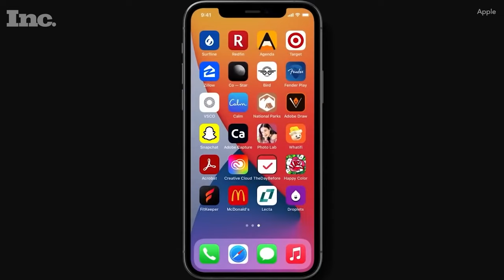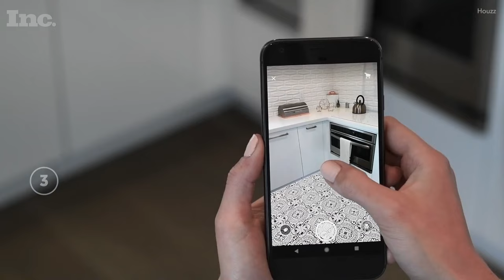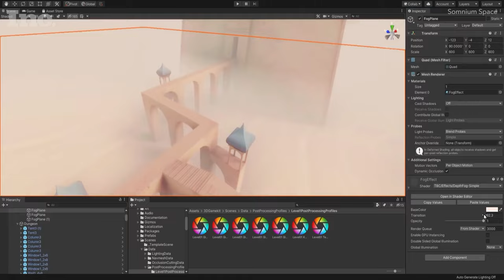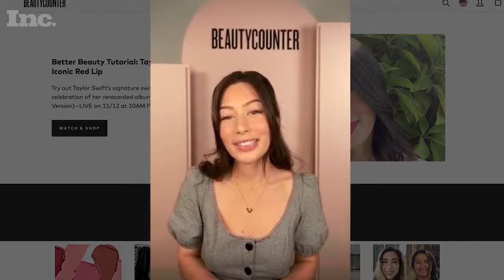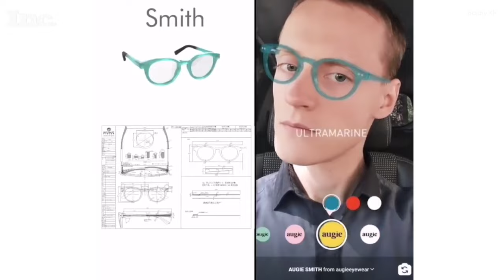Fad or Future: Finding Success in The Metaverse | Inc.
There is plenty of buzz swirling around the metaverse, but what exactly and where exactly is it? With companies like Facebook (Meta), Microsoft, Roblox and Decentraland all making moves to bring the metaverse to the mainstream, could a virtual reality world become our next reality?